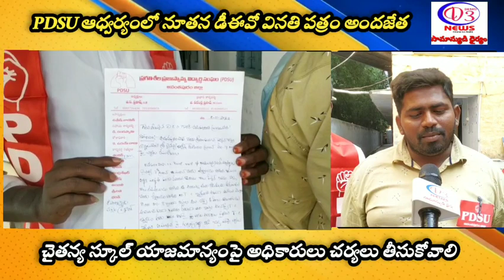చైతన్య యాజమాన్యంపై చర్యలు తీసుకోవాలని నూతన డిఇఓ కు వినతిపత్రం అందజేసిన PDSU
జిల్లా ప్రధాన కార్యదర్శి వీరేంద్ర, పిడిఎస్యు సభ్యులు